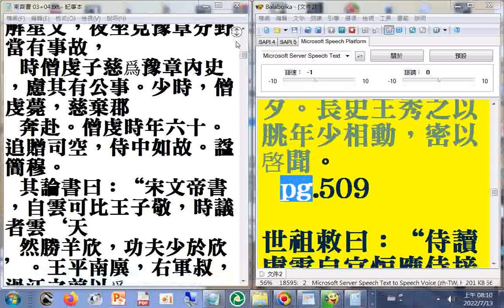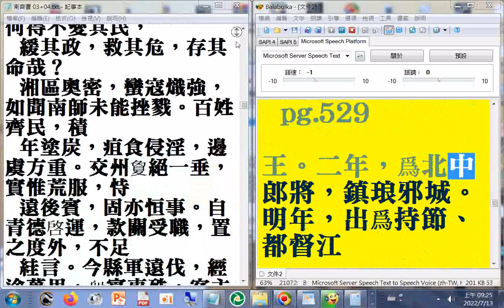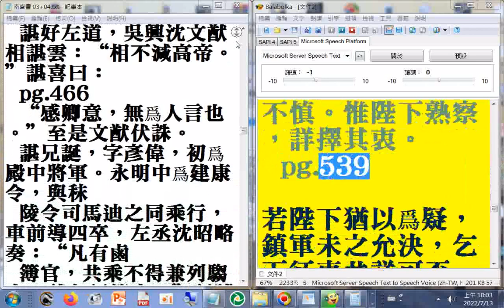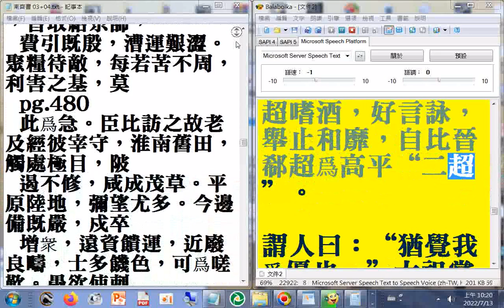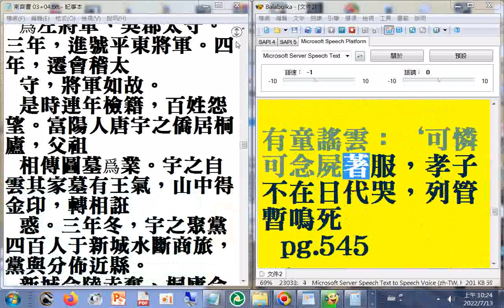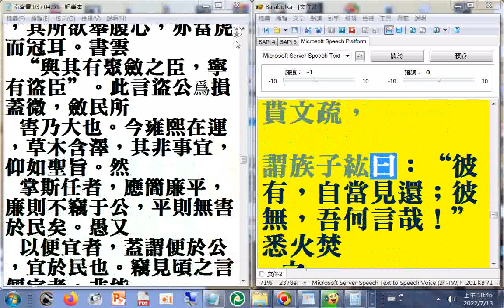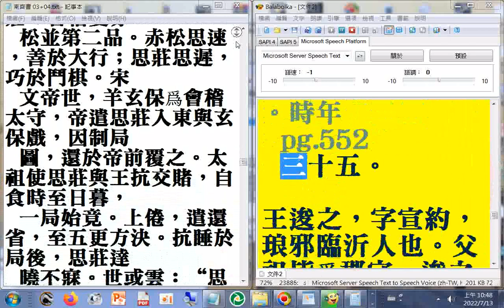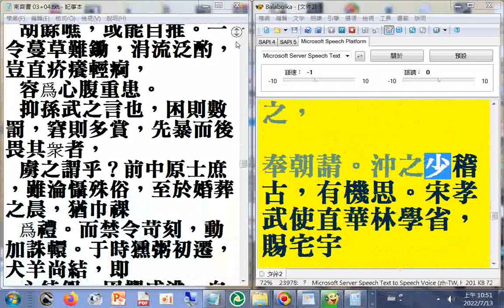p.354b...552a(曖味更正為曖昧，巨洙更正為臣洙)二十六史全文逐字唸，使用電腦報讀程式#Balabolka朗讀逐字唸，部分破音字讀音有誤請見諒20220713